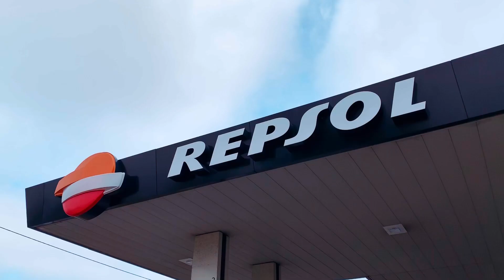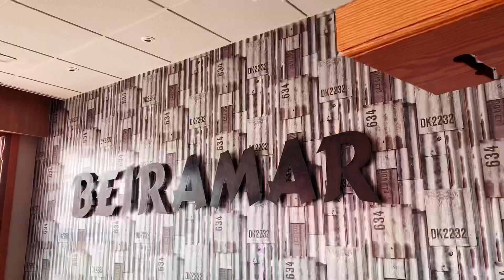VOLTA DO BRANCO